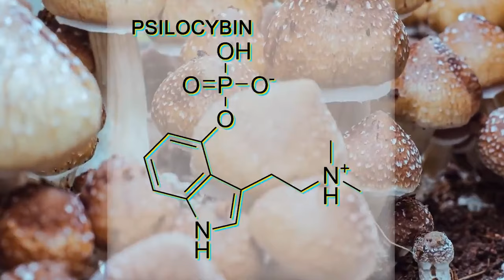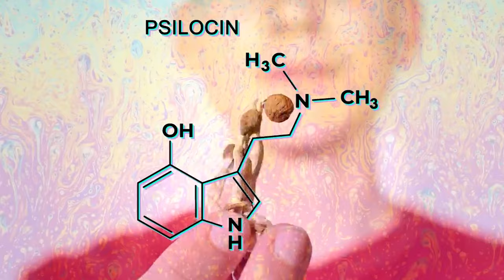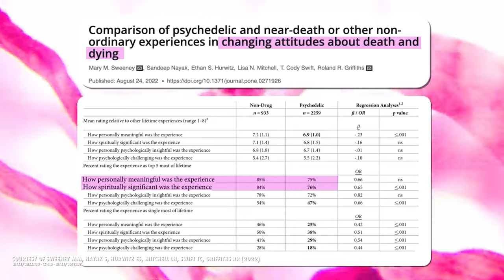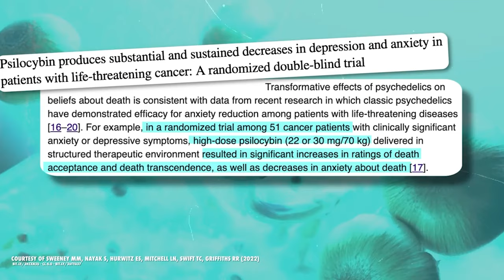Magic mushrooms | Explained | Malayalam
This video explains the characteristics , risks and medical uses of psilocybin mushrooms , commenly known as magic mushrooms.

മാജിക്ക് മഷ്റൂം എന്നറിയപ്പെടുന്ന സിലോവബിൻ മഷ്റൂമുകളെ കുറിച്ചാണ് ഈ വീഡിയോ...
Social media handles
science
malayalam
explanation